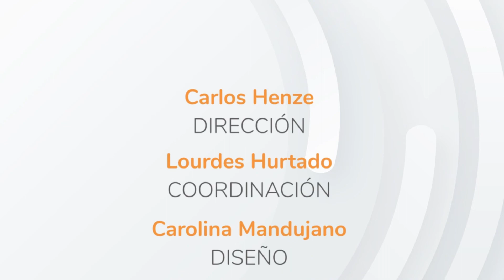Ya está en México la nueva prueba rápida para la detección de Covid 19, STANDARD Q COVID-19 Ag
Entrevista al Dr. Gustavo Bustillo Armendáriz, Químico Farmacéutico Biólogo, Director del Grupo de Empresas Kana Undesa y PMI.

Cabe destacar que el doctor Bustillo, por su actividad laboral, se realiza una prueba cada semana la cual al momento de la entrevista se acababa de hacer y salió negativa, por tal motivo se permitió la entrevista sin cubrebocas.

Por: Sinaí Guzmán

LaSalud.mx.- El Dr. Gustavo Bustillo es Director Científico del grupo de Empresas Kana Undesa y PMI, quien habló en exclusiva para LaSalud.mx sobre la nueva prueba rápida para la detección oportuna de COVID-19, Standard Q AG.

LaSalud.mx.- ¿Cómo funcionan las pruebas rápidas para detectar el COVID-19?

Dr. Gustavo Bustillo.- Existen dos tipos, una que te dice si ya lo tuviste y otra que detecta si lo padeces en el momento.
El estándar de oro en lo que se refiere a pruebas COVID es la PCR, que permite la detección sin duda del virus, ya que si está presente hace una replicación del número y por tanto es posible detectarlo con toda certeza, tiene algunas limitantes, dependiendo del momento en el que se realice, por ejemplo, si se realiza al final de la enfermedad puede aparecer un resultado positivo porque lo que está detectando son fragmentos del virus.
La siguiente prueba de diagnóstico es la de antígeno, la cual puede ser realizada desde el primer y hasta el séptimo día de síntomas y esto lo tenemos perfectamente probado, porque hemos hecho aplicaciones en más de 800 personas en México, llevamos realizados 3 protocolos, uno de ellos en el Instituto de Diagnóstico y Referencia Epidemiológicos (InDRE), donde probamos con más de 300 sujetos; otro en la Universidad de Guadalajara, en el Centro Universitario de Ciencias de la Salud con 391 personas y uno más que validó los resultados en el equipo del Instituto Nacional de Ciencias Médicas y Nutrición Salvador Zubirán, por lo tanto tenemos el pleno conocimiento de su funcionalidad.
Las pruebas diagnósticas pueden aplicarse desde el primer día de síntomas hasta el día 7, o bien uno o dos días antes si tengo la certeza de que en los últimos cinco días estuve en contacto con alguien contagiado de COVID-19; igualmente si vivo en un ámbito donde hay riesgo de contagio, pero yo no tengo síntomas, por lo tanto, sería asintomático y es pertinente practicarse la prueba; en nuestros protocolos de investigación hemos detectado asintomáticos. En resumen, es una prueba que me puedo hacer si tengo o no la enfermedad y obtendré un resultado confiable, tiene un 100% de especificidad y un 93% de sensibilidad, por lo tanto si la prueba indica que soy positivo tengo coronavirus y si el resultado es negativo sin síntomas estoy libre de la enfermedad; si se diera el caso de un resultado negativo -que puede suceder máximo en seis sujetos de cada 100- pero tengo síntomas de coronavirus es pertinente recurrir a la prueba PCR, aquí estamos hablando de sintomáticos.
La prueba de anticuerpos es la de la gota de sangre en el dedo y sirve para las personas que ya tuvieron coronavirus que tienen un diagnóstico positivo- y debe aplicarse a partir del décimo día de síntomas, nos sirve para conocer la evolución de la enfermedad a través de dos anticuerpos IgG e IgM, mientras tenga el anticuerpo IgM la enfermedad está presente, si tengo los dos anticuerpos la enfermedad está activa aunque empiezo a generar anticuerpos protectores; si tengo únicamente el IgG puedo reincorporarme a la vida normal. Para eso sirve esta prueba de anticuerpos, es complementaria con las pruebas de diagnóstico que son la de antígenos y PCR.

LaSalud.mx.- ¿Estas pruebas ya se han utilizado en otros países?

Dr. Gustavo Bustillo.- Así es, la prueba de AG fue la primera en ser validada, el 22 de septiembre de 2020, por la Organización Mundial de la Salud (OMS). Existe una hoja de validación de pruebas donde aparecen alrededor de 20 -19 son PCR- y AG es validada como prueba diagnóstica para uso por la OMS, posteriormente y en cumplimiento a la reglamentación nacional pasamos por un protocolo en el InDRE, el cual me tocó conducir y agradezco públicamente su profesionalidad y disposición para trabajar en este protocolo y una vez teniendo los resultados positivos de desempeño se obtiene la autorización para la comercialización y uso por Cofepris.
Corea cuenta con un registro sanitario definitivo, lo cual es muy importante -es una recomendación de la OMS-.

Para información comercial o científica de la nueva prueba rápida para la detección oportuna de COVID-19, STANDARD Q COVID-19 Ag, puede contactar directamente a Kana Undesa y PMI en el sitio llamar a los siguientes teléfonos: 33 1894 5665 y 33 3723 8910, o escribir a los mails: ,